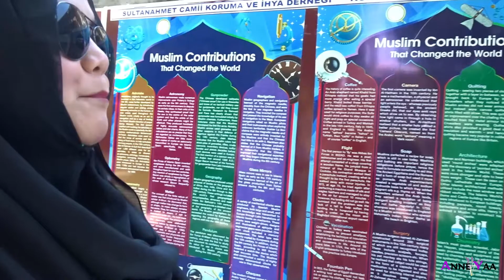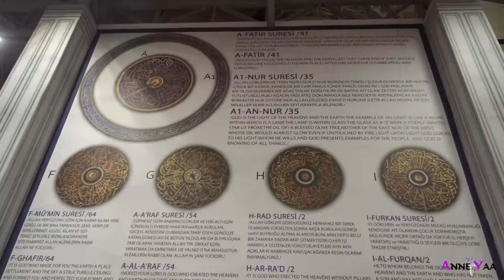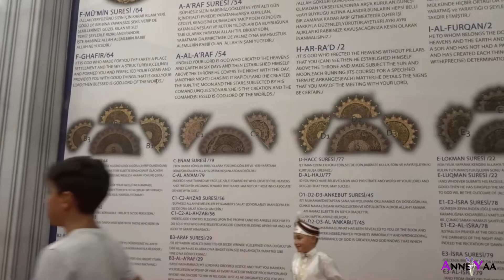Sultan Ahmet Mosque (Mesjid Biru)